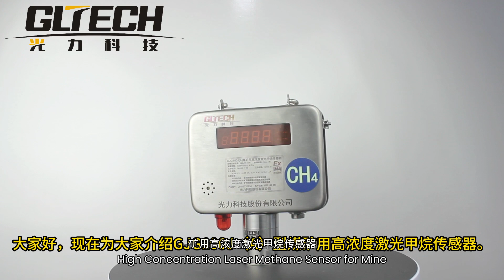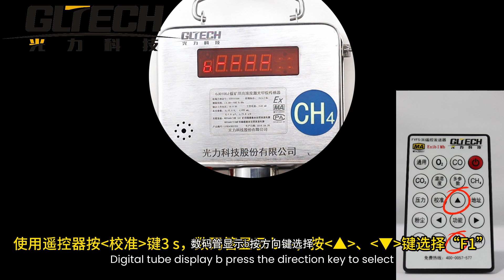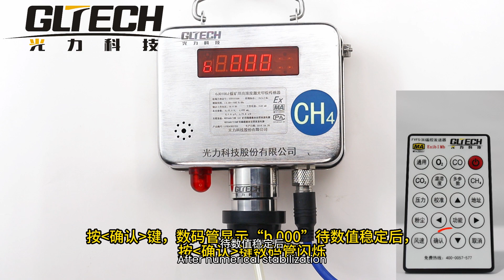Methane sensors play a crucial role in coal mine production.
In coal mine production, the role of methane sensors cannot be ignored. They can monitor the methane concentration underground in real time to ensure the safety of operations. Once the methane concentration exceeds the standard, the sensors can quickly issue an alarm, effectively preventing accidents such as gas explosions and protecting the lives of miners.